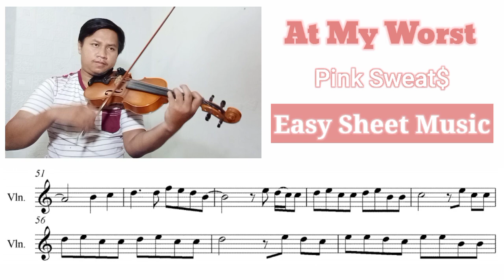[+Free Sheet] At My Worst - Pink Sweat$ [Violin with sheet music]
(Violin Cover with Easy Sheet Music)

Harga Bersahabat.

☑️Info lebih lanjut hubungi :
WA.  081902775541